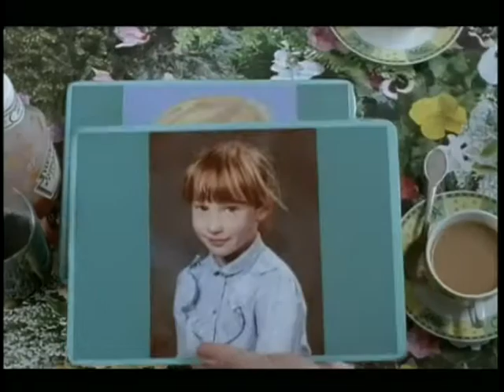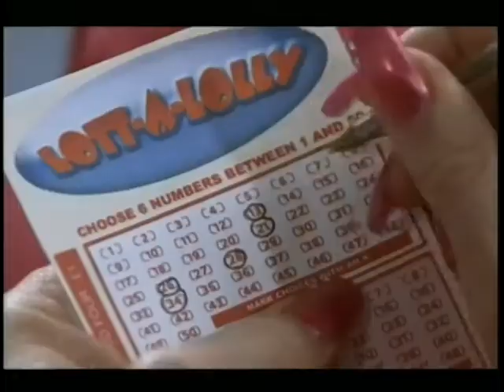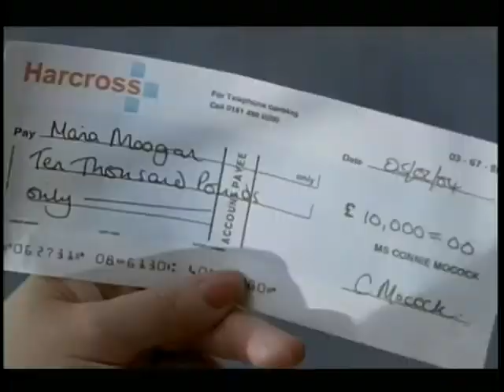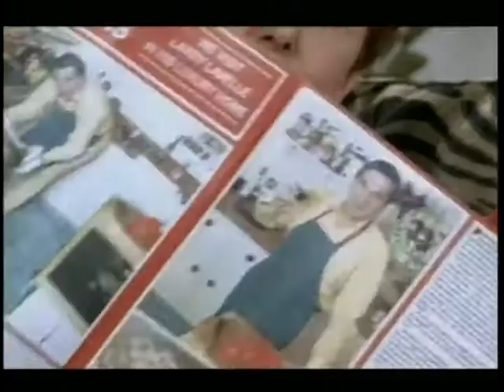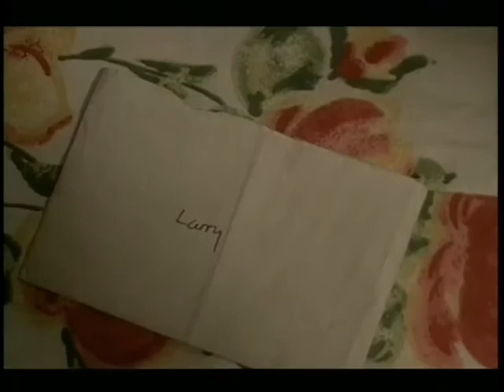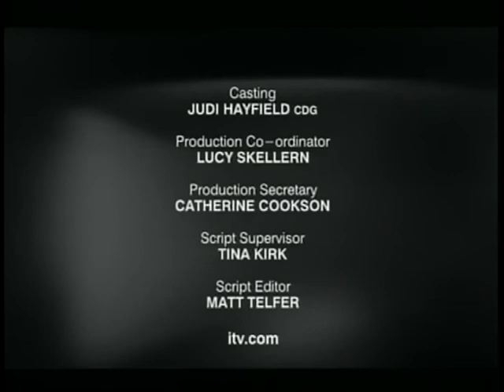Von Trapped 2004 TV movie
Hairdresser Maria is fixated by _Sound of Music, The (1965)_ - it was the film she saw the night she was jilted 18 years ago. In a bid to confront her demons, Maria decides to travel to Salzburg, but with her mother and teenage offspring in tow she gets more than she bargained for (information from IMDB)
starring:caroline quentin